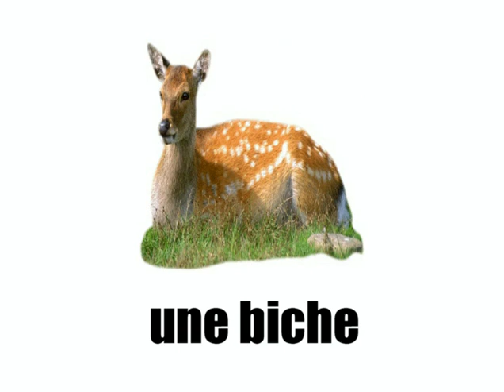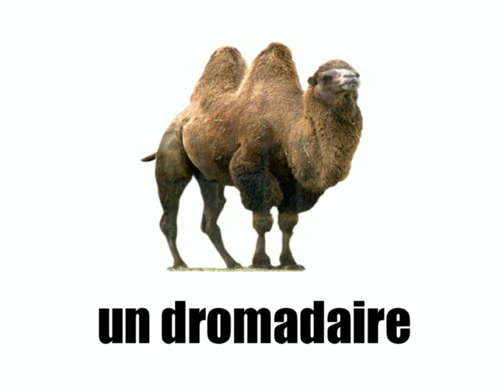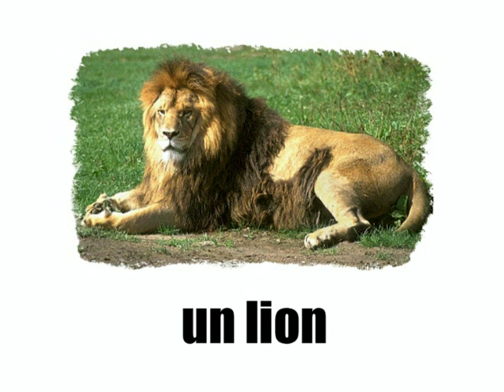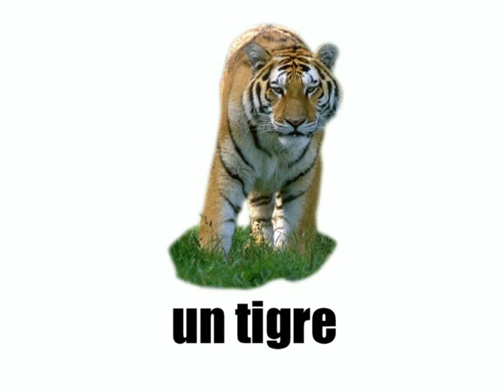Learn French - Les animaux vol1